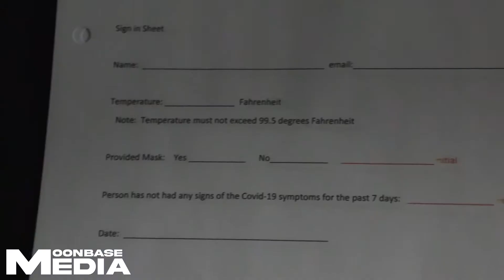Health & Well being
At Moonbase Media we care about you're health and well being. That's why we go above and beyond to clean our facilities and take every step to prevent COVID contamination. With the use of Adscope Protections UV-C lighting systems and other cleaning agents we have been able to keep our studio COVID free for you and for our team.